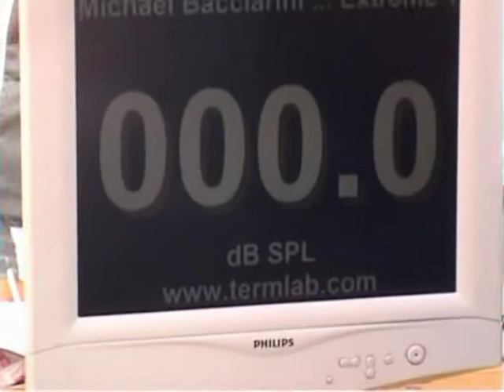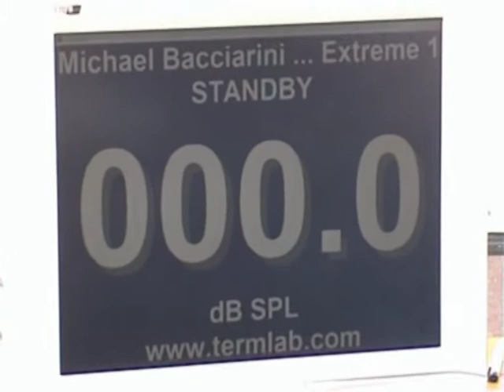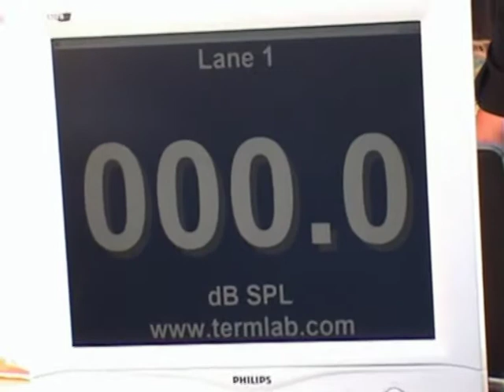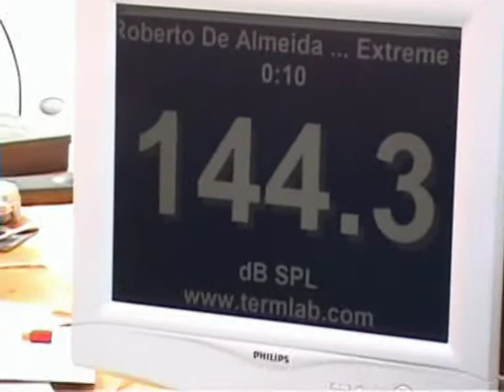MB LOW HERTZ , prova spl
prova spl con un 30 e un ampli